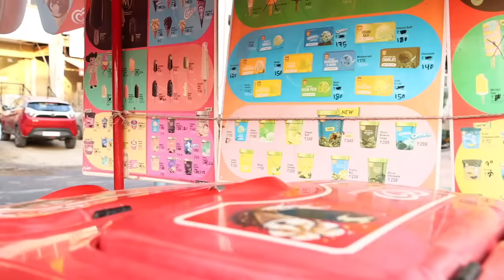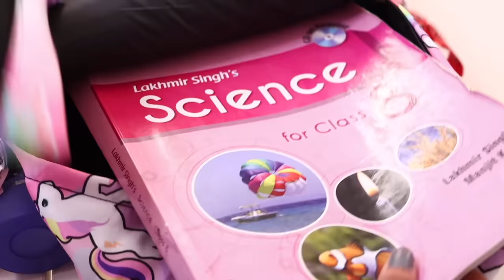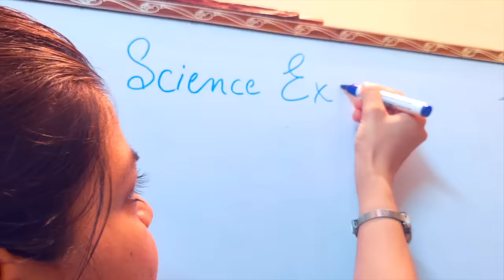Pakki Dosti - Back To School | Real vs Fake Friends| MyMissAnand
Anantya Aur Shanaya hain ekdam Pakke Dost, per Riya ko inki dosti pasand nahi, to kya Riya inki dosti main darar daal paayegi? iske liye watch the video till the End..

Also OTHER CHANNELS:
Casting Agency: A S Production

 CREDITS:-
 Artists : Anantya Anand, Babli Singh aka @SBABLI25, Brahmnoor
 Written by : Kundan Kumar Thakur

mm